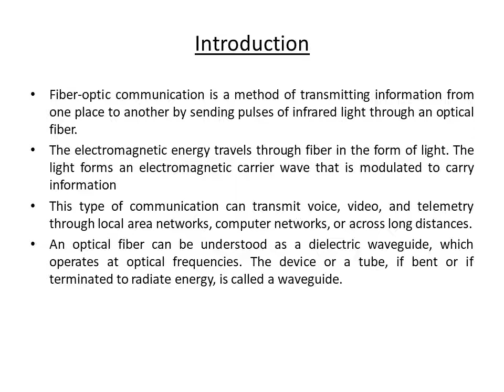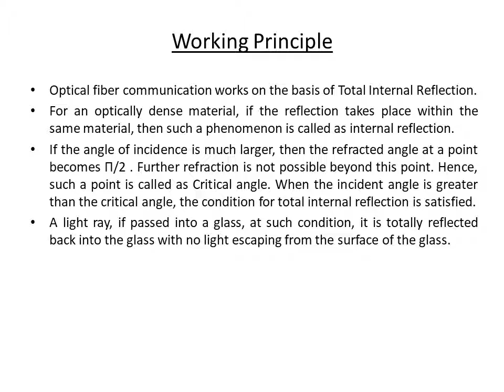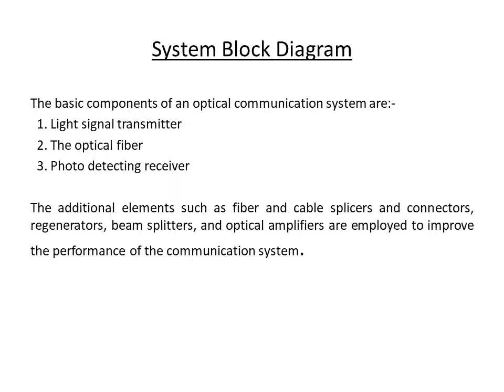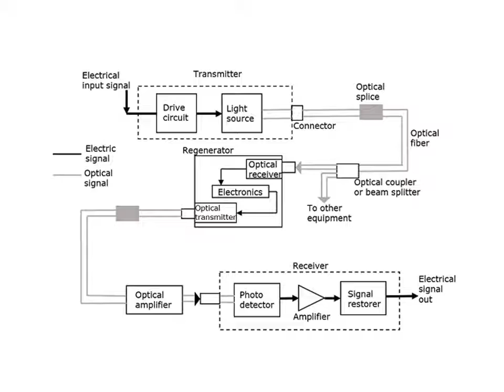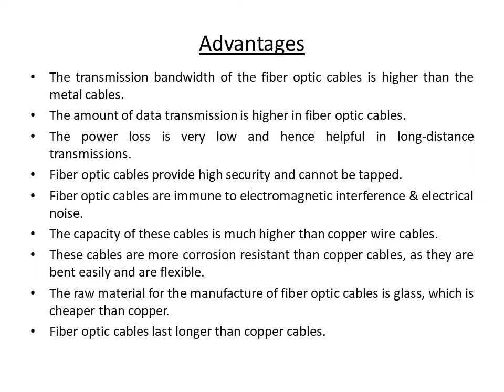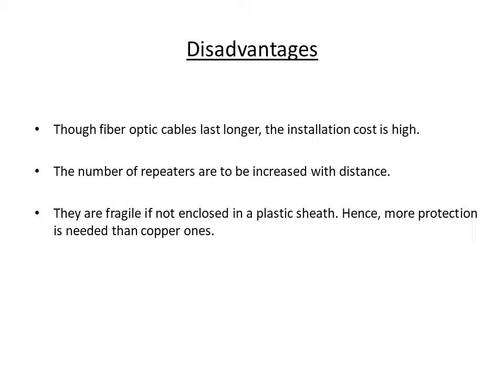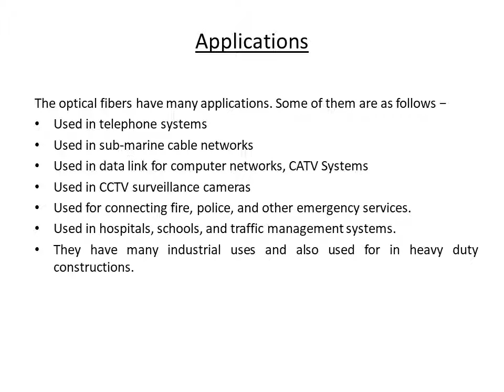304 Optical Fiber Communication